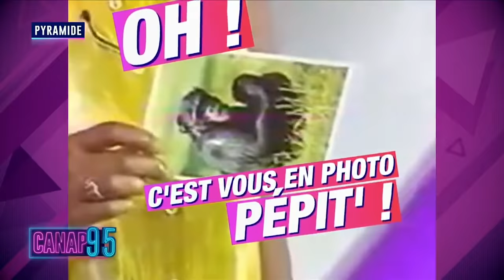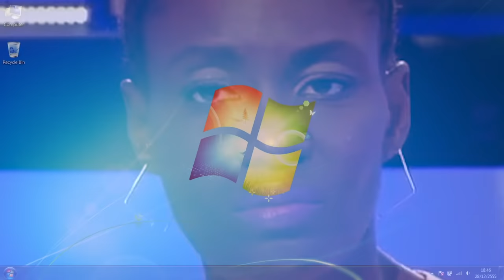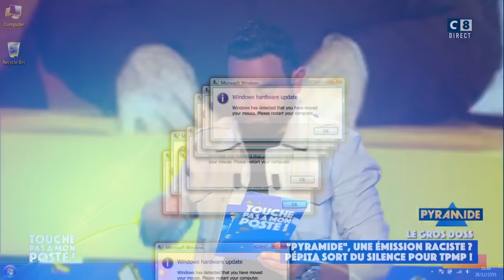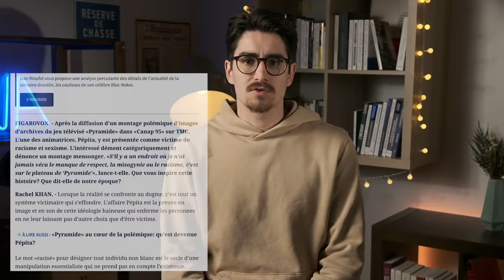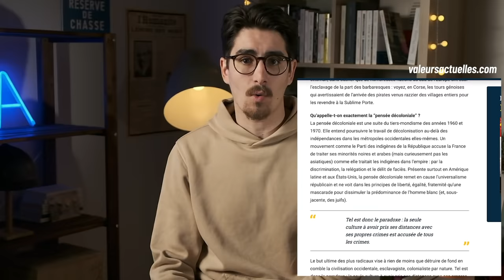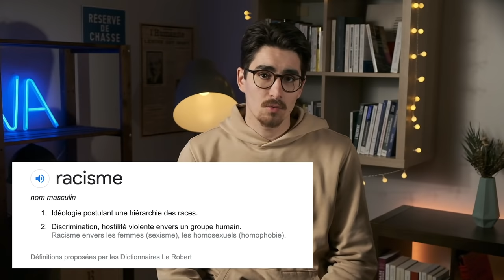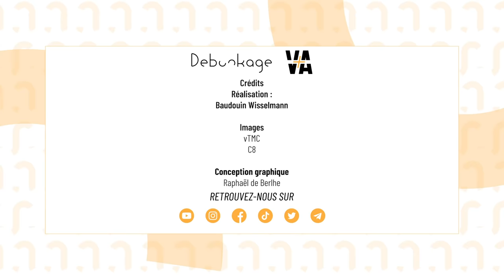Quand PEPITA met en sueur QUOTIDIEN [Décryptage]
L'émission Canap 95 sur TMC, a exhumé mardi 30 mars, des extraits du célèbre jeu télévisé "Pyramide". Dans cette émission, les réflexions graveleuses faites à Pepita sont considérées sexistes et racistes.

Mais la réaction de Pépita quelques jours après va prendre de court les habituels indignés : Pépita refuse de verser dans la victimisation et défend ses anciens collègues. Analyse d'un cas d'école d'une polémique où le politiquement correct se déchaîne et fait glisser encore plus à gauche la fenêtre d'Overton.